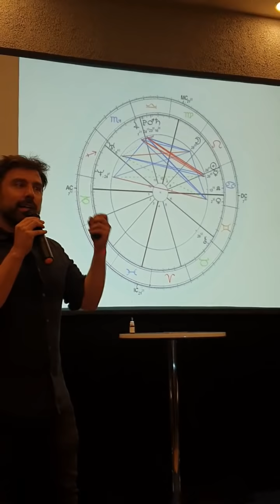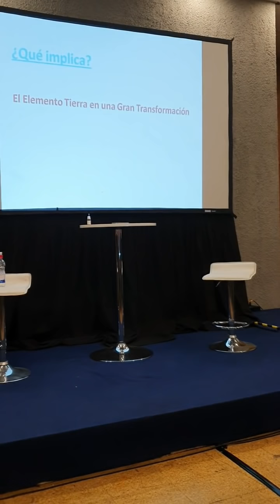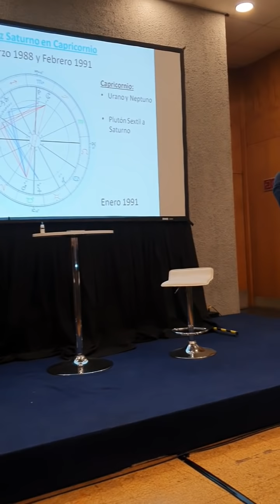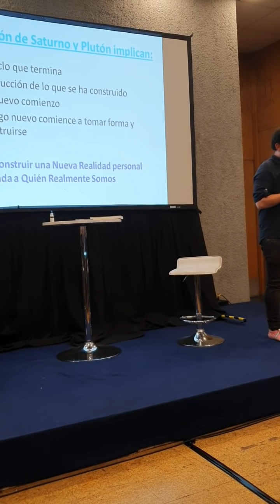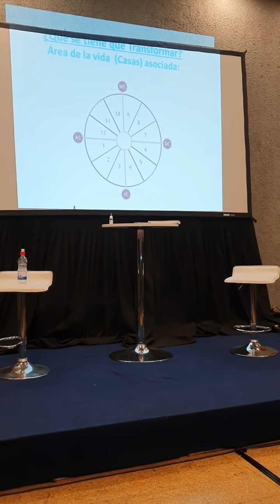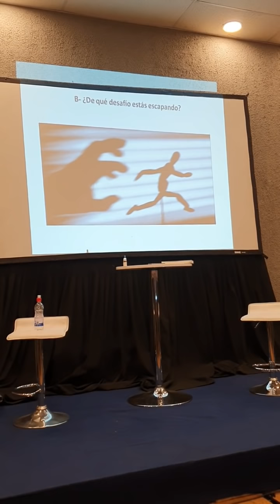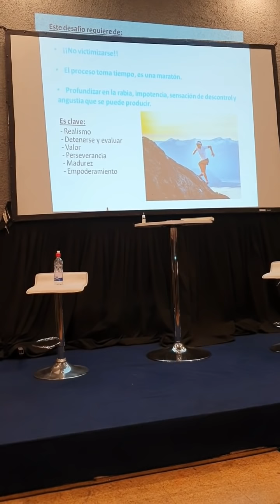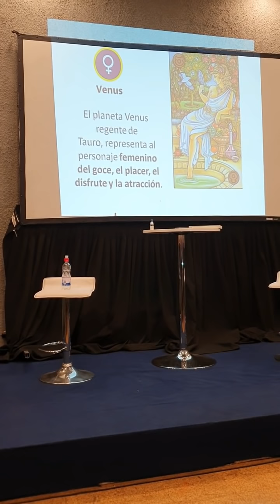El Gran Salto Evolutivo, Tránsitos 2019-2020 - Charla MCA Festival - Astrología Psicológica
Mi Charla en el Festival MCA 2019

Únete al Canal!! y deja un like!!

En este video explico como se sintió y vivió a Saturno cuando eramos niños. Cuáles fueron sus efectos y cómo eso nos marcó de adultos!!